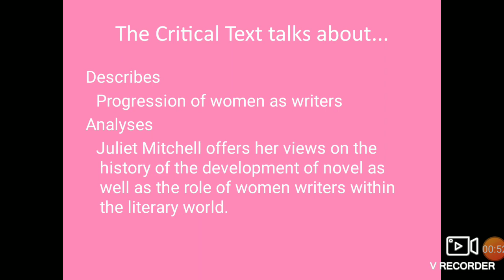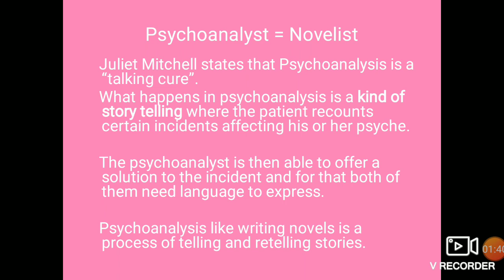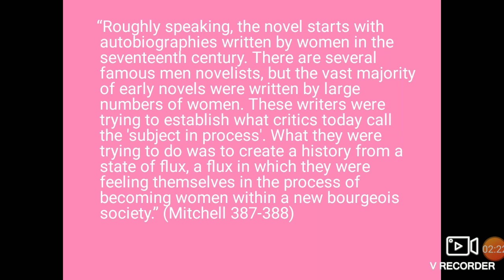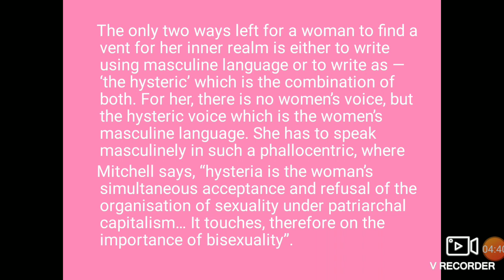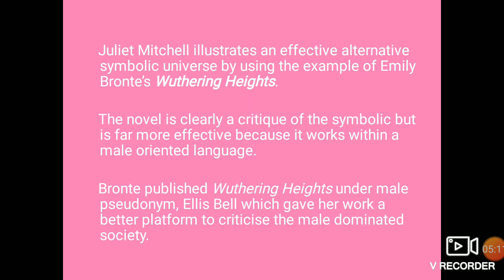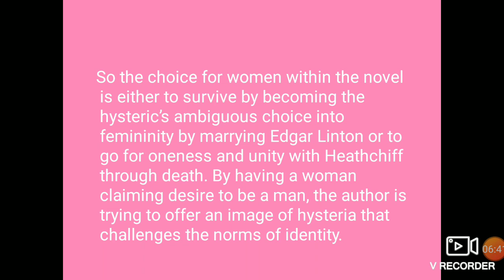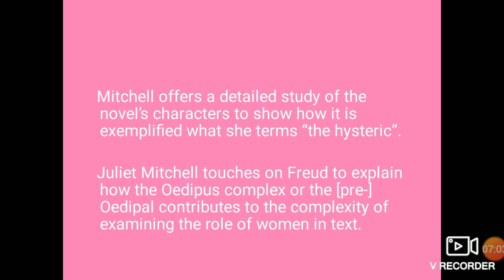FEMINITY, NARRATIVE AND PSYCHOANALYSIS - JULIET MITCHELL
FEMINITY, NARRATIVE AND PSYCHOANALYSIS - Juliet Mitchell. PPT Literary Criticism and Literary Theories Paper MA